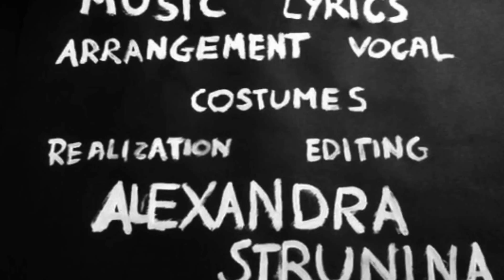''Viscera'' - Alexandra Strunin Diploma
Academy of Art University Diploma

Poznan/2013

Alexandra Strunin
Music,Lyrics,Vocal,Realization,Editing,Costumes:
Alexandra Strunin

Musicians:
Tomasz Osiecki
Maciej Matysiak
Bogusz Wekka

Director of Photography:
Paulina Marciniak
Michał Chrząstek

Dancers:
Joanna Tuliszka
Marta Aleksandra Nowak
Maciej Dombrowicz

Second Vocal:
Vita Nikolaenko

Supervisor:
prof.Andrzej P. Florkowski